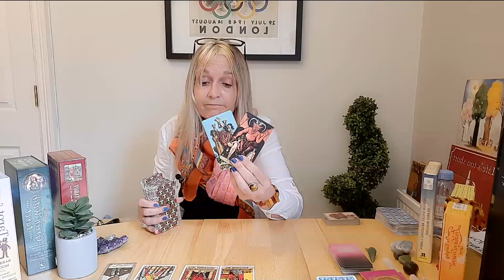😱💓 Your SILENCE is DESTROYING Them (and Unfinished Business) They Want To Talk 📞 - Love Tarot 💘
Hi Keeley Here … and Welcome to my Tarot Channel

All my readings will give you guidance but the main purpose of my readings is to answer your questions with detailed insights and predictions.  To tell you what is happening now and what the future holds for you.

I CAN OFFER YOU  SAME DAY READINGS OR WITHIN 48 HOUR READINGS TO GET YOU THE ANSWERS YOU WANT QUICKLY…

Have Any Questions?  Drop me an email and I will get  back to you ...